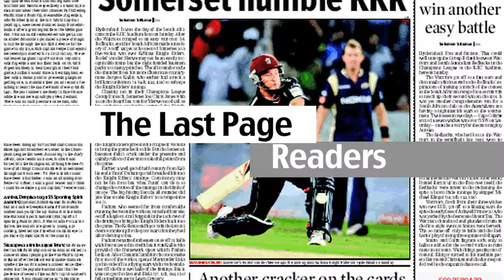Richie Benaud | Remembering The Voice Of Cricket | RIP | Sports News | Last Page Readers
The passing of Richie Benaud, the former Australian cricket captain and long-time television commentator in Britain and his native Australia, recalls an era in broadcasting when a voice became synonymous with a sport. For many, who grew up watching cricket on BBC television, Benaud’s crisp Aussie accent delivered incisive and often wry analysis of the game of cricket.

Here is a small Tribute to the VOICE OF CRICKET